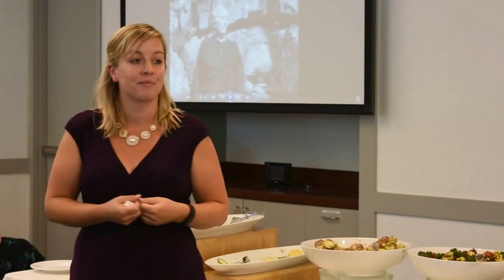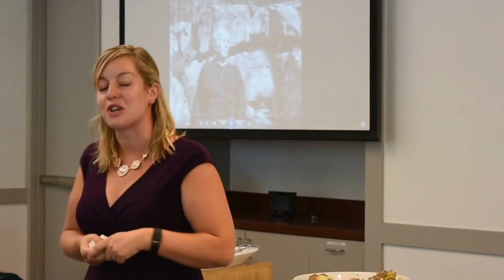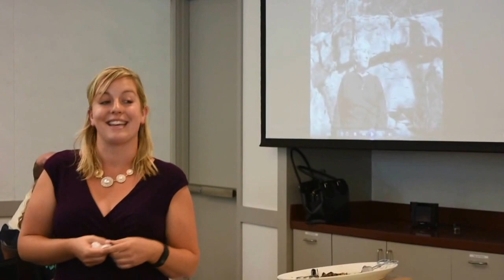Pat Musick Carr's 90th Celebration Lecture and Reception Video Clips